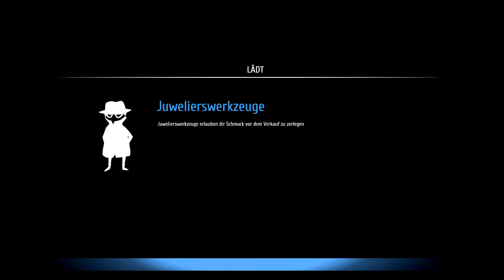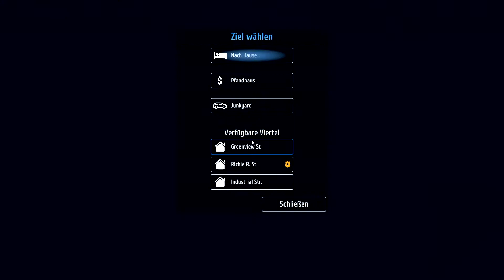Let´s Play Thief Simulator 046 - Die Rache ist mein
Bei jedem Vorstellungsgespräch wird man nach Berufserfahrung gefragt. Nicht immer sind die Arbeitgeber dann mit der Antwort zufrieden.
Hier ist das anders, denn hier interessiert nur dein können.
Wenn das Vorstellungsgespräch also wieder mal nicht so gut lief, kommt hier genau die richtige berufliche Alternative.
Der Thief Simulator (Dieb Simulator)
Schulungen in Schlösser knacken oder auch Unterweisungen wo man sich am besten versteckt inklusive ...

...Bitte nicht in Echt nachmachen, im Spiel ist es auch weniger riskant ;)